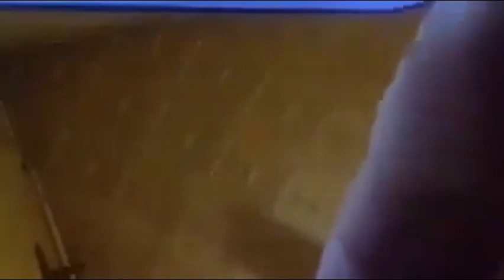Furby Tape 1